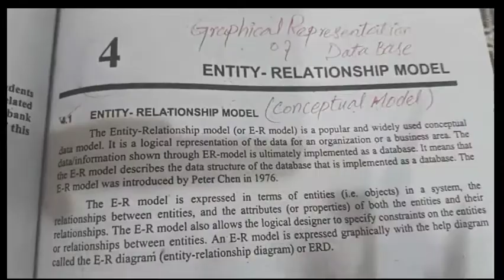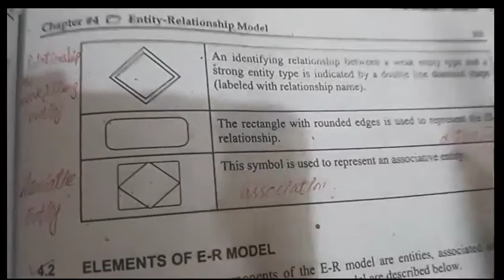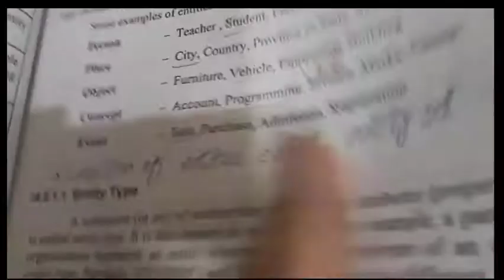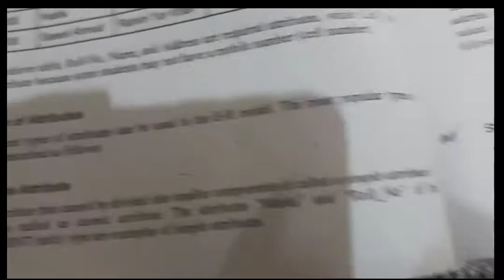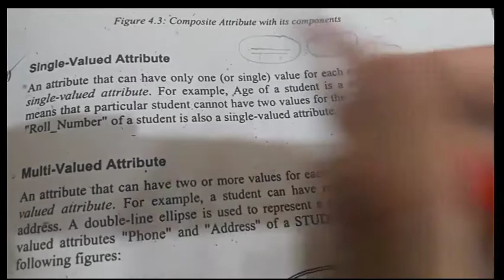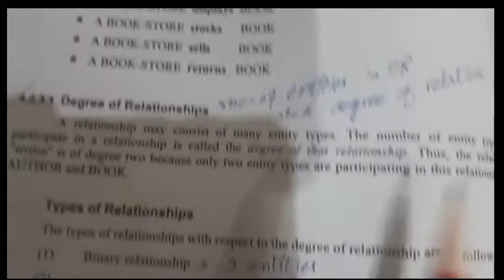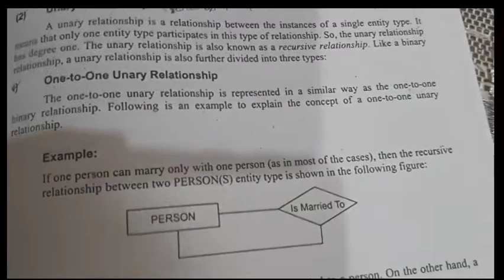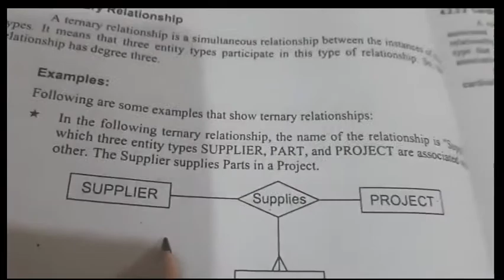ER Model Introduction (Lecture NO.1)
Entity-relationship Diagram-DataBase System